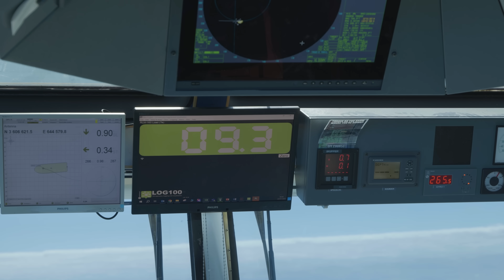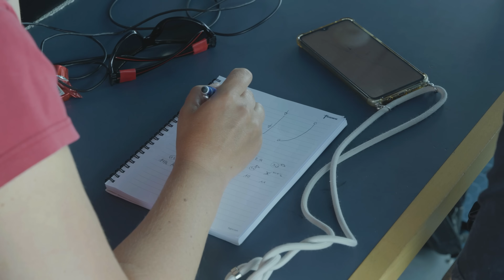“End of an Era, End of System 002” - Crew Take Final Steps in Transitioning to System 03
Following multiple successful extractions, our crew in the Great Pacific Garbage Patch is on the verge of extending the system’s size to 2.1 km in length - the biggest system we’ve ever deployed and a crucial final step in our transition to System 03.